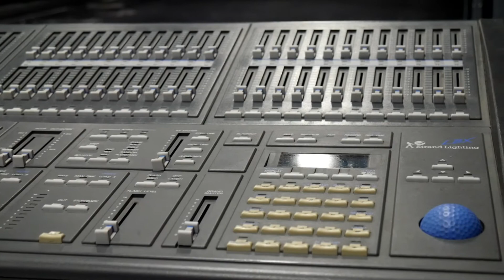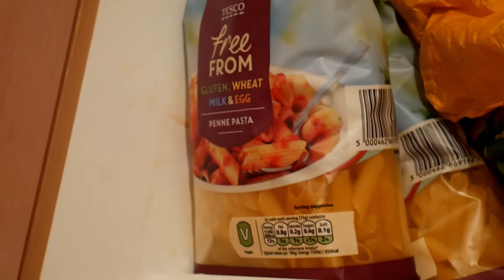Just received an amazing opportunity! S2 E130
In today's Vlog I receive some EPIC NEWS woooohooo!!!

Thank you so much for clicking into this video, it means a lot to us!